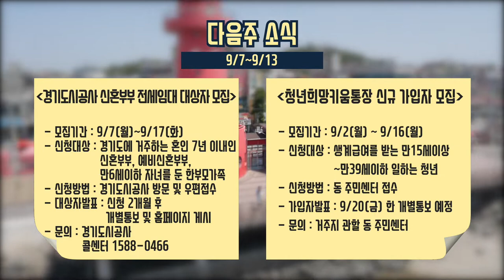[들여다보시흥] 9월 첫째주 소식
9월 첫째 주(08.31 ~ 09.06)소식

1. 반월시화 스마트산업단지 선포식
2. 사회복지의 날 기념식 및 시흥복지 박람회
3. 아이누리 돌봄센터 개소식